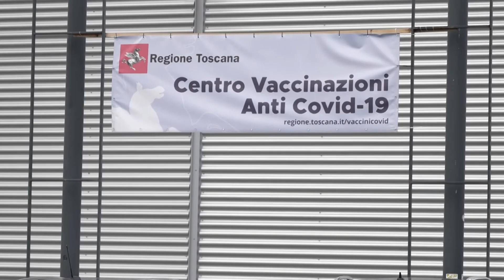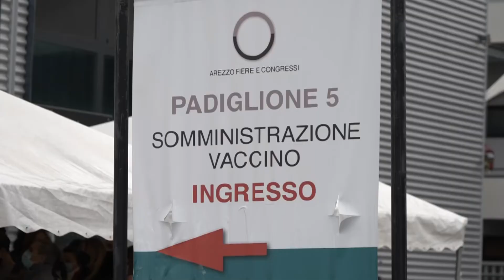16° Forum Risk Management - Giovanni Rezza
DG Direzione Generale Prevenzione Sanitaria Ministero della Salute